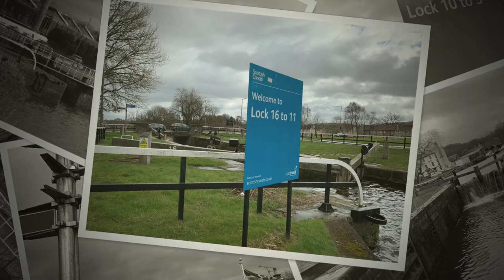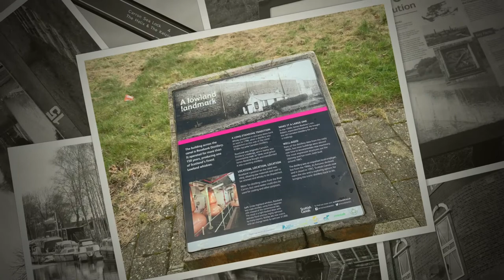7 to Kelpies & Lock 1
We started at the Falkirk Wheel and followed the towpath until the magnificent Kelpies appeared. We went right up beside them before walking to Lock 1 where the canal joined the River Carron.